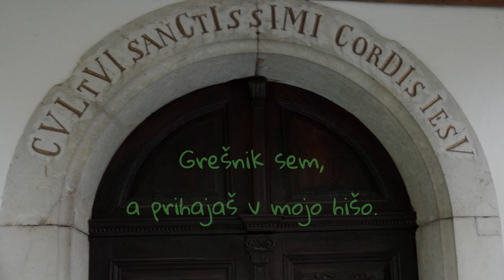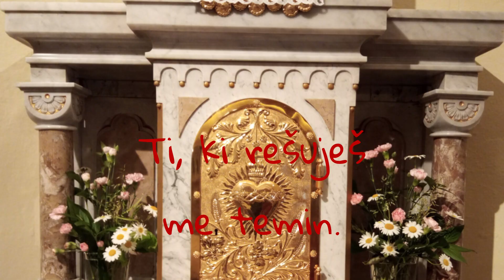Zahejeva molitev (prim. Lk 19,1-10)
besedilo, glasba in fotografije: s. Klara Jarc

Pesem je meditacija ob odlomku iz Svetega pisma:
Lk 19,1-10: Prišel je v Jeriho in šel skozi mesto. Tam je bil mož, Zahej po imenu. Bil je višji cestninar in bogat človek. Poskušal je videti, kdo je Jezus, pa ni mogel zaradi množice, ker je bil majhne postave. Stekel je naprej in splezal na divjo smokvo, da bi ga videl, kajti moral bi iti tam mimo. Ko je Jezus prišel na tisti kraj, je pogledal gor in mu rekel: »Zahej, hitro splezaj dol, danes moram namreč ostati v tvoji hiši.« In takoj je splezal dol in ga z veseljem sprejel. Ko so to videli, so vsi godrnjali in govorili: »Ustavil se je pri grešnem človeku!« Zahej pa je vstal in rekel Gospodu: »Gospod, glej, polovico svojega premoženja dam ubogim, in če sem koga v čem prevaral, mu povrnem četverno.« Jezus pa mu je rekel: »Danes je v to hišo prišlo odrešenje, ker je tudi on Abrahamov sin. Sin človekov je namreč prišel iskat in rešit, kar je izgubljeno.«

ZAHEJEVA MOLITEV
Kdo sem jaz, da prihajaš v mojo hišo?
Kdo sem jaz, da izrečeš moje ime?
Kdo sem jaz, da uslišiš mojo željo,
Tvoj obraz da bi videl, kakšen je?

Ti, ki prinašaš odrešenje,
Ti, ki rešuješ me temin.
Ti, ki me iščeš pred vsemi,
ker sem tudi jaz Abrahamov sin.

Grešnik sem, a prihajaš v mojo hišo.
Grešnik sem, a izrekaš moje ime.
Grešnik sem, a na novo zdaj začenjam,
saj si Ti danes mi odpustil vse.